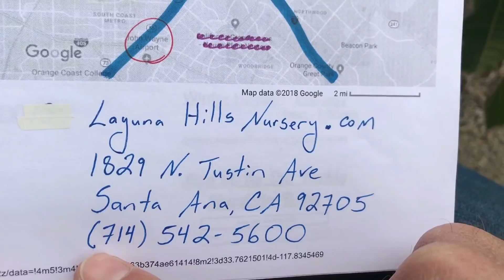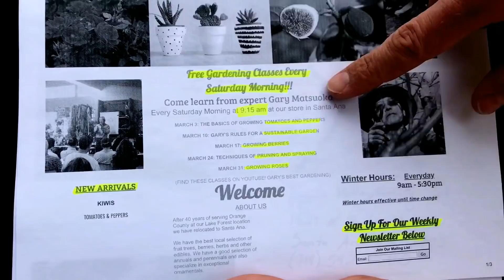WHITEWASHING FRUIT TREES ORGANICALLY | Summer Sunburn & Winter Sunscald | @ Laguna Hills Nursery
interviews Gary Matsuoka, owner of to discuss the benefits of IV Organic products & white washing trees to prevent summer sunburn & winter sunscald.  IV Organic products are sold by the Laguna Hills Nursery located at 1829 N. Tustin Ave, Santa Ana, CA 92705.

IV Organic products can be found in 50+ stores nation-wide.  Contact your local nursery to find out if they stock our products… If not, the let the managers of your local nursery order these products from one of the following national supplies that carry our products:  L&L Nursery, or Central Garden Distributor.